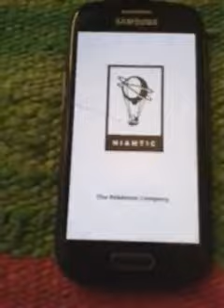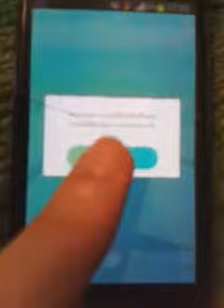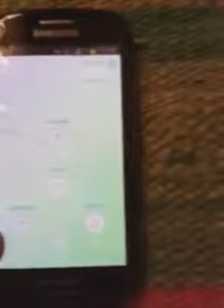Test Pokemon Go in samsung s3 mini android 4 1 2 root